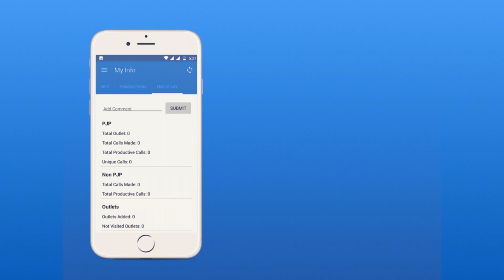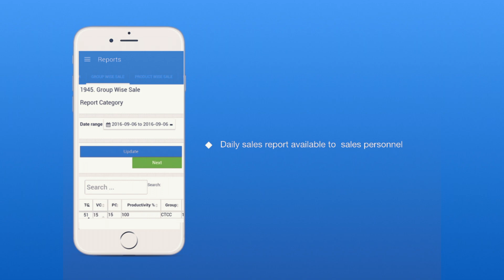Bizom Sales Force Automation || Easy Order Management || Increased Sales Force Productivity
Bizom Sales Force Automation boosts sales force productivity and enables them to sell better. Our easy user interface, superior functionalities and analytics make MBA's out of "paanchvi-paas" (5th grader education level) field sales personnel.